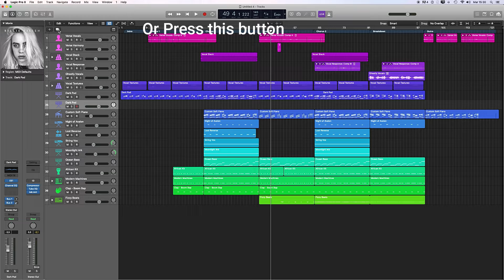HOW TO DUPLICATE TRACKS - APPLE LOGIC PRO X | NO TALK | Pettinhouse.com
Guitar, Bass & Drum Sample Libraries for Native Instruments Kontakt

Here you can download for free Guitar, bass, drums, loops, electronic drum kits, for Native Instruments Kontakt

How to duplicate tracks in Apple Logic Pro X